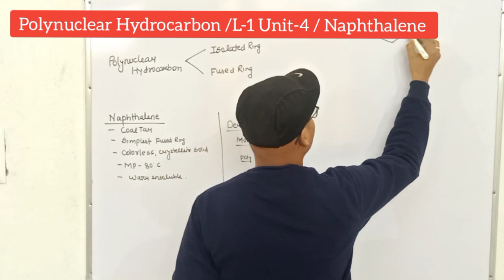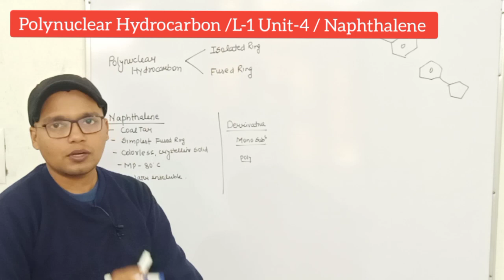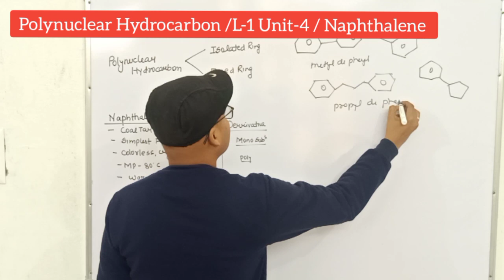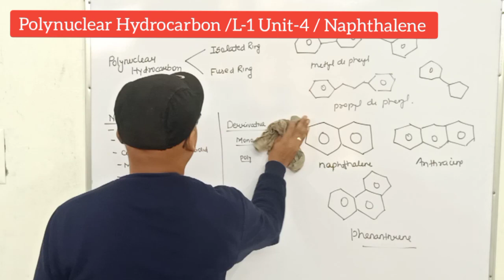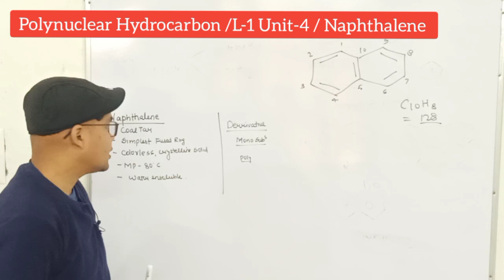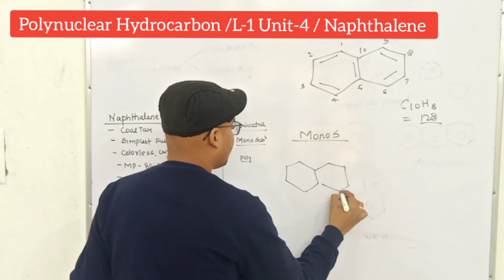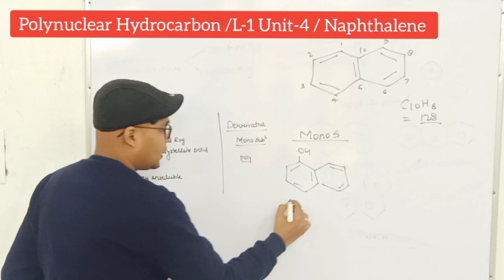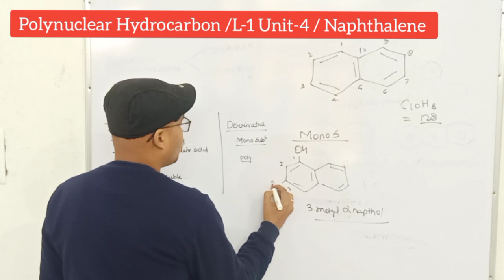Polynuclear Hydrocarbon & Its types | Naphthol - Prepration & Use | L-1 Unit-4 | POC-II 3rd Sem